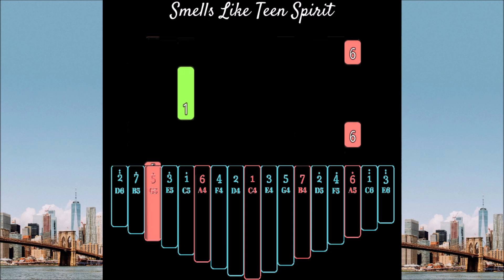Smells Like Teen Spirit - Nirvana | Kalimba Tutorial (Easy)